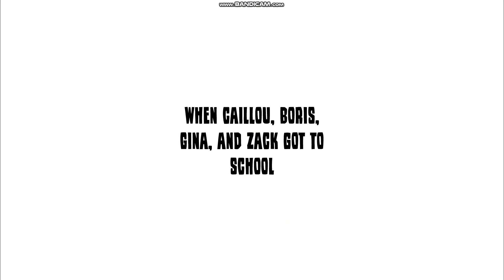Caillou, Gina, and Zack skip school and gets grounded